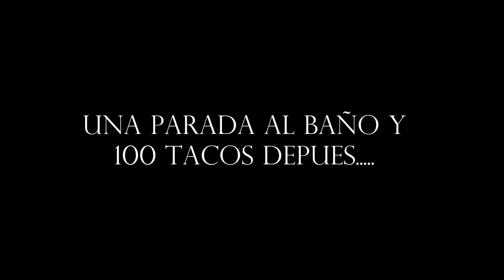Me adelanto mi navidad con este par de Yeezy!!